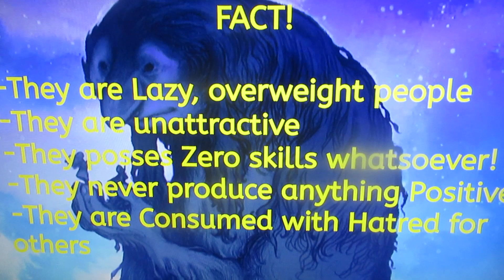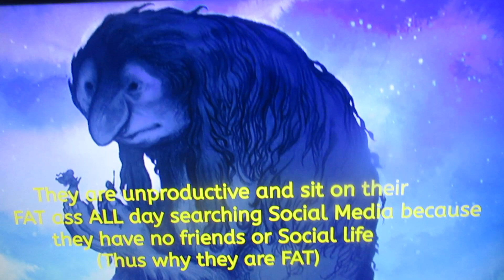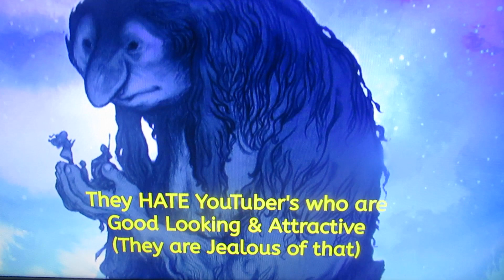What Is A You Tube Troll? This Is So Funny!!